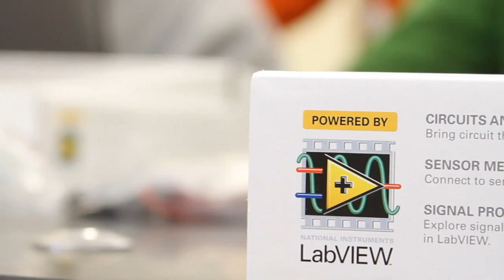Teacher John Sperry on Using NI myDAQ and LabVIEW in the Classroom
This video talks about how LabVIEW is used in the classroom and the kind of impact it can make. For more information about using LabVIEW in the classroom go